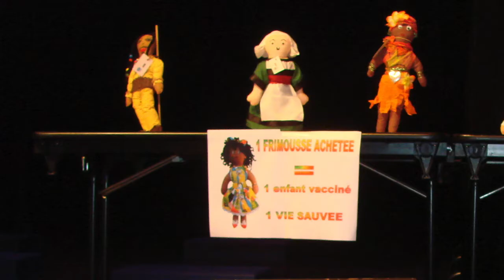JOURNÉE UNICEF AMILLY MARS 2016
Journée UNICEF des droits de l enfant organisée à Amilly

Artiste : __url_artiste__
Artiste : __url_artiste__